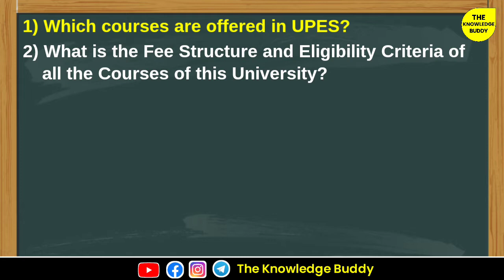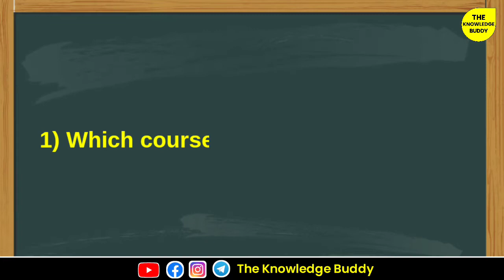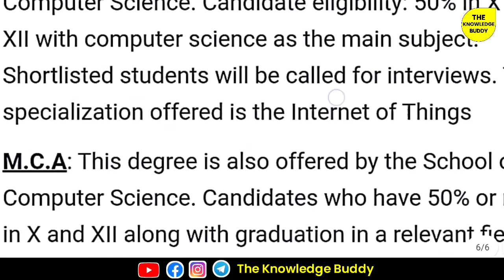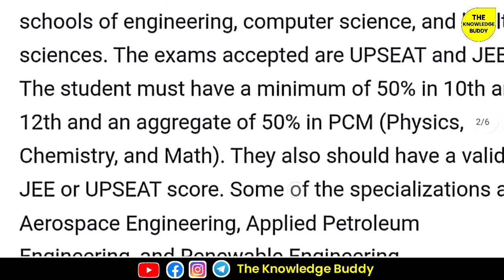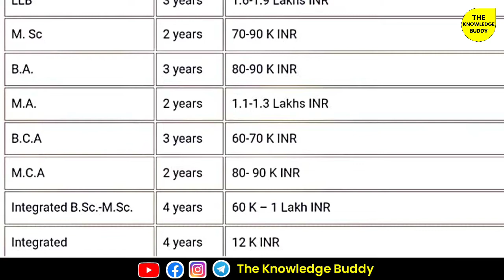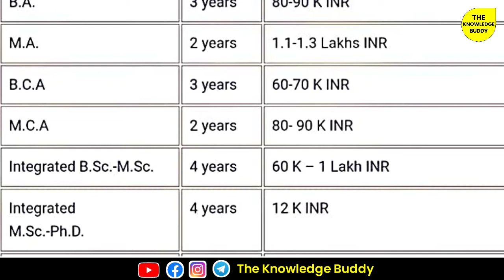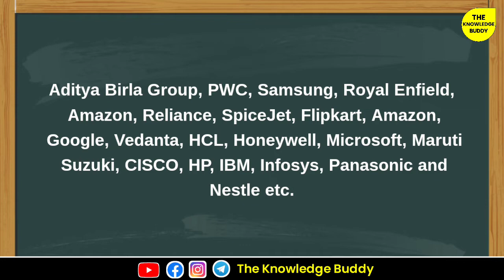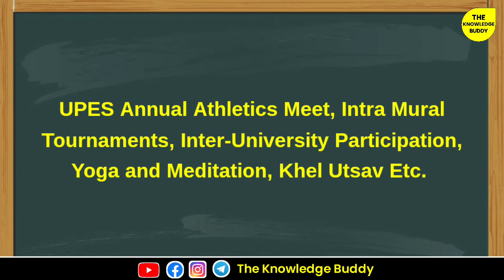University of Petroleum and Energy Studies, Dehradun | UPES Review, Placement, Course, Fees Details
➤ Dear Candidate Apply UPES Dehradun Application Form (Highest Package – Rs. 45 Lakh) For Engineering, MBA, Law, Fashion, Design, Pharmacy, BBA, BCA, Journalism & Mass Communication, Modern Media and many more .

➤ Official Application Form Cost = 1350

🔴 If Any Query Call Here = 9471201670

00:00 = Introduction

01:02 = UPES University Overview

01:55 = Course Offered

02:31 = Fees & Eligibility Criteria Details

05:20 = How can you fill the application form of any course of this university?

05:53 = Placement Details

06:25 = Infrastructures & Labs Details

07:13 = Hostel Details

07:29 = Extra Curriculum Activities Details

08:03 = Conclusion

1) University of Petroleum and Energy Studies Dehradun
2) University of Petroleum and Energy Studies Fees Details
3) UPES Course Details
4) UPES Infrastructure Details
5) UPES Placement Details
6) UPES Hostel Details
7) UPES Placement Package
8) UPES Curriculum Activities Details
9) UPES Labs Details
10) UPES Review
11) UPES Location
12) UPES Address
13) UPES Details in Hindi
14) UPES Admission
15) University of Petroleum and Energy Studies Admission
16) UPES Eligibility Criteria
17) UPES Cutoff
18) UPES Facilities
19) UPES Faculty

🔴 Warning :- Don't download and copy anything from this channel. Its a "Cyber Crime". All videos of this channel is copyrighted by "The Knowledge Buddy".

➤ NOTE: Some Images, Musics, Videos, Graphics, are shown in this video May be Copyrighted to respected owners, not mine.This channel DOES NOT promote or encourage any illegal activities, all contents provided by This channel is meant for "EDUCATIONAL PURPOSE" only.